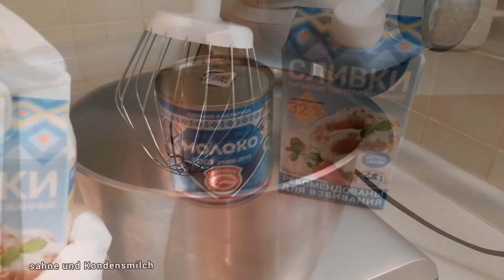НЕ ОЖИДАЛА! ВКУСНЕЕ НЕ ЕЛА МОРОЖЕНОЕ! Ice cream!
Невероятно вкусное получается мороженое! 1 баночка сливок и сгущёнки. Приятного аппетита!
Das Eis ist unglaublich lecker! 1 glas Sahne und Kondensmilch.
The ice cream is incredibly delicious! 1 cup of cream and condensed milk.
冰淇淋非常好吃! 1杯奶油和炼乳。